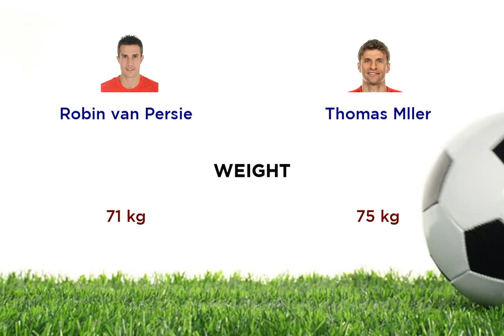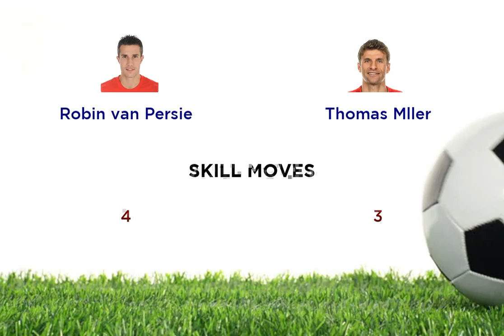Robin van Persie vs Thomas Mller